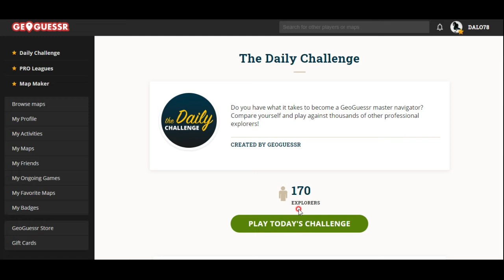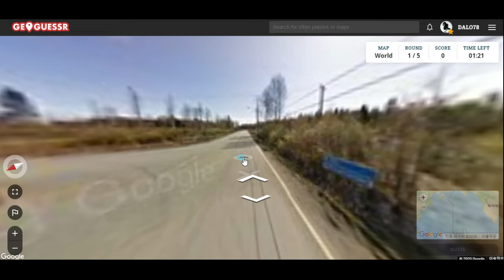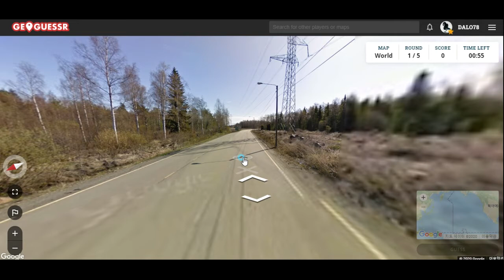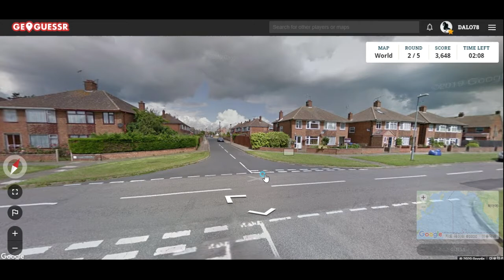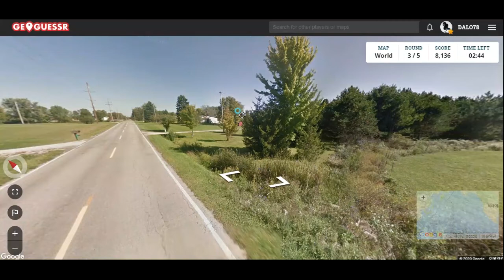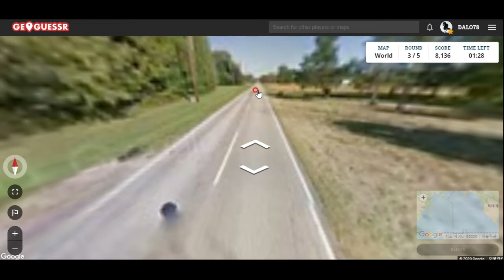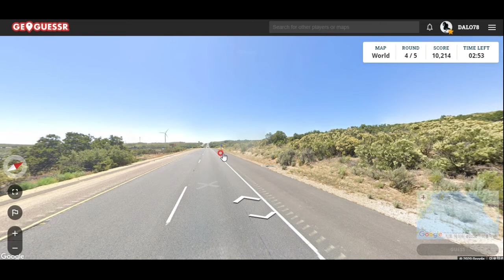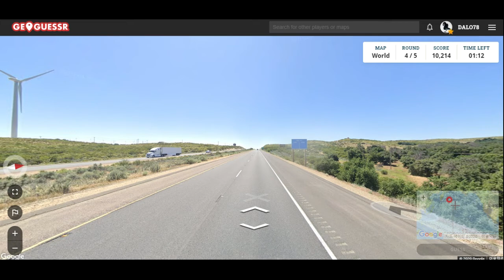GeoGuessr- 북유럽의 청명한 하늘^^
사진만 보고 장소를 알아맞히는 게임입니다^^